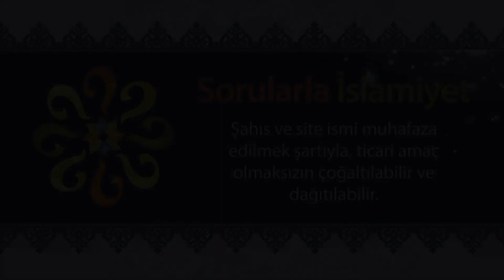Ebu Katade'nin yaralanan gözü mucize eseri iyileşiyor - Peygamberimizin Mucizeleri